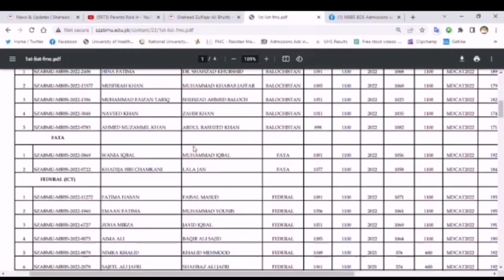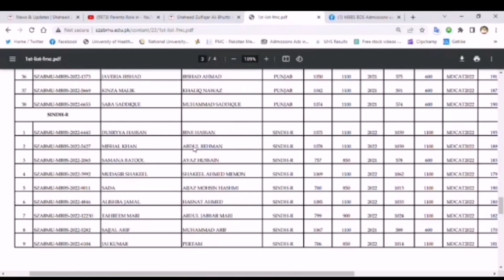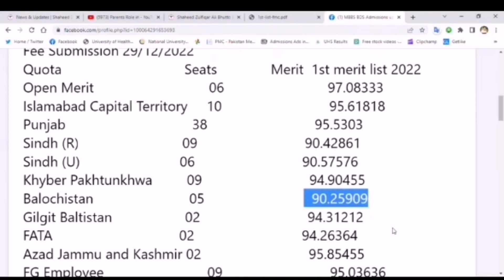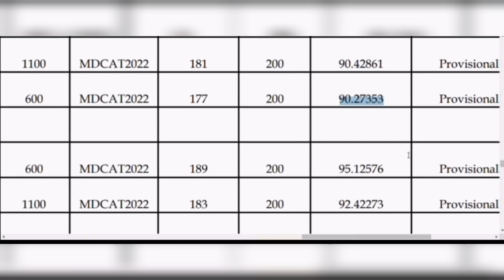FMDC 1St Merit list For MBBS 2022 -2023 issued|SZABMU Admission 2022 -2023 |cut off Merit??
MDCAT
mbbs bds admission
admission 2022
mbbs bds fee structure
szabmu
mbbs
mbbs admissions 2022
bds admission 2022
szabmu admission 2021
nums 2022
nums 2022 syllabus
szabmu merit list 2022
nums 2022 date
fmc admission in mbbs and bds 2022
admission in mbbs and bds 2022 and 2023
szabmu mbbs admission 2021
szabmu mbbs admission
mbbs admission in szabmu
szabmu admission 2021 mbbs
nums mbbs admission 2022
nums bds admission process 2022
pmc nmdcat 2022 date
private medical colleges closing merit in punjab
private medical colleges closing merit 2021
private medical colleges in punjab
private medical colleges last year merit
private medical colleges of punjab
list of private medical colleges of punjab
private medical colleges fees in punjab
private medical colleges fee structure in punjab 2022
punjab private medical colleges total seats
punjab private medical colleges mbbs seats
punjab private medical colleges bds seats
medical students today
mdcat 2022 latest news
mdcat 2022
pmc mdcat
natioinal mdcat 2022 latest update
Pakistan Medical Commission
Latest Education News in Pakistan Today
Education News
PMC Latest Notification
Student Online MDCAT
mdcat 2022 dates
mdcat 2022 schedule
one More Petition Against PMC by MDCAT students
MDCAT students filed petition in Sindh high court
MDCAT result announced by PMC
PMC failed to conduct MDCAT
students in court against PMC
students demand Reconduct MDCAT
medical students rejected Grace Marks
Sindh high court decision
Lahore High Court Big Decision
Peshawar High Court Big Decision
PMC latest update today
PMC latest update about mdcat
PMC latest update
PMC New update
PMC New update2022
PMC New update today
PMC latest News updates
PMC  exams New update
PMC results New update
PMC  mdcat latest New update 2022
MDCAT Preparation
pmc latest news about mdcat 2022
mcat 2022
mdcat 2022 last news
mdcat 2022 result date
mdcat syllabus 2022
afns
University
knowledge
education
information
allied health sciences
medical
dental
pmc results
merit lists
admissions
prospectus
forms
nmdcat application
admission 2021
2021 mbbs bds
nums 2021
army medical college 2021
amc 2021
cmh 2021
entry test 2021
entry test preparation 2021
numsentrytest
pmc-nmdcat entry test preparation
education and happiness.
Reciprocal Seats
BDS Admissions
UHS Admissions
SZABMU Admissions
mdcat
mbbs bds admission 2022
mbbs admissions 2022
admission 2022
mbbs bds admissions 2022
mbbs,mbbs bds admission
how to apply mbbs admission 2022
mbbs admission 2022 apply online
mbbs admission
uhs admissions 2022
UHS MBBS
Admissions Criteria
EligibilityMerit FormulaF.Sc Marks
How To Apply?